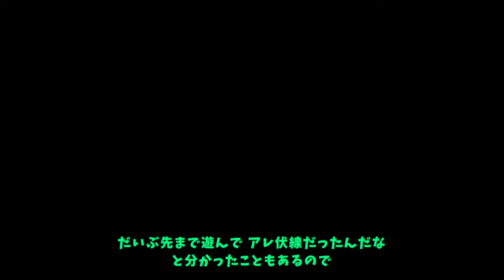#002 平成 最後の神ゲー/RPG(？) ゼノブレイド2 を実況/字幕プレイ［不穏な依頼 謎の三人組］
伝説の神RPG Xenogears 生誕20周年を記念して
Xenoblade2 の掛け合い実況プレイ始めました

・バーン会長からの依頼
・ニア、メツ、シンと初対面
・アヴァリティア商会を探索しよう

の3本立てでお送りします

声の出演
おやかた ー タカハシ(CeVIO)
こかた     ー さとうささら(CeVIO)